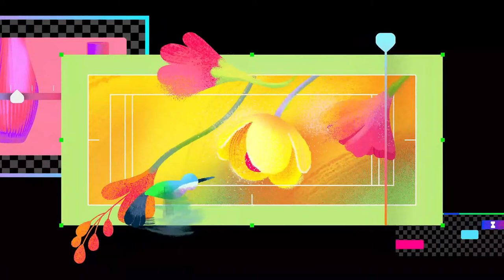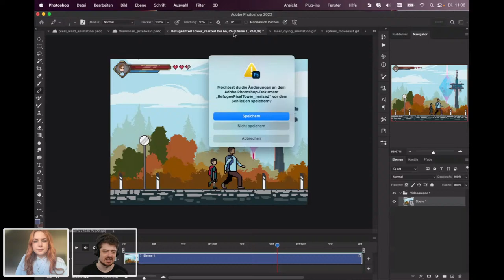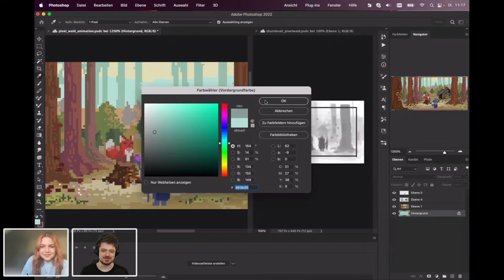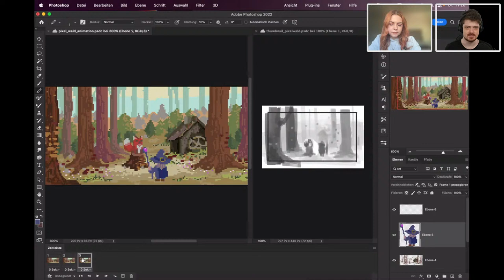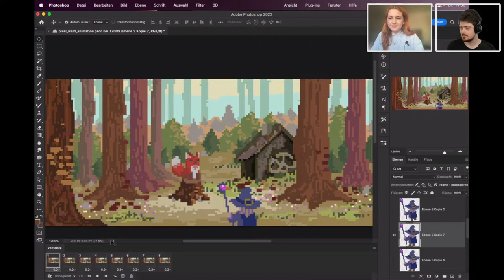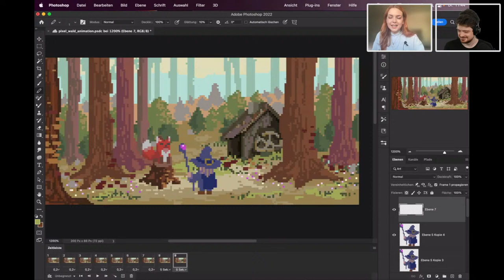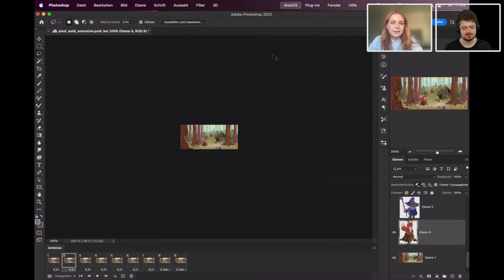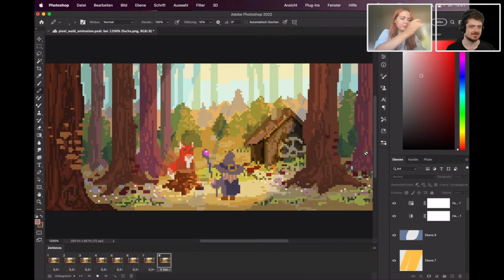Animierte Pixelart mit Prof. Marion Plank | Adobe Live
Als Game Artist ist Prof. Marion Plank Expertin für die Konzeption, Gestaltung und Animation von Charakteren, Kreaturen und Umgebungen.

Nach ihrem Master-Abschluss an der Fachhochschule Salzburg konzentrierte sich Prof. Plank auf 2D-Pixel-Art und half bei der Entwicklung erfolgreicher Indie-Games-Titel. Während sie ihre eigene Ausbildung und Forschung in den Bereichen Storytelling, Ästhetik und Immersion fortsetzte, begann Prof. Plank 2015 zu unterrichten und baute eine Online-Lehrplattform mit Tausenden von Game-Art-Studenten auf. Als Botschafterin für "Women in Games" ist sie Ansprechpartnerin und Mentorin für junge Spielekünstlerinnen.